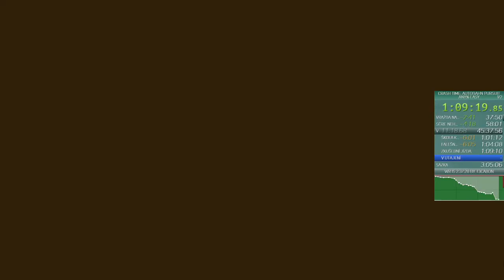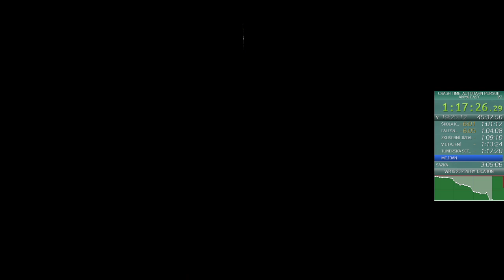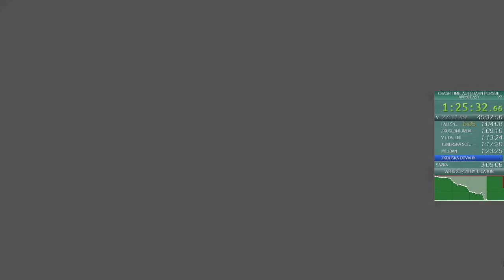Crash Time: Autobahn Pursuit (any% Easy) in 2:48:55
Well, I think I'm done here. Stupidly good Murder, rather weak ending but very decent run overall - one restarted mission in Undercover (Jenny jump is impossible without nitro, I'm telling you)

I may move towards other difficulties now or let the game rest, who knows.